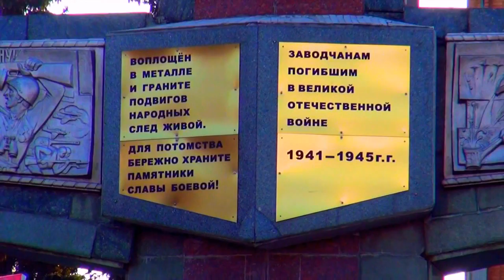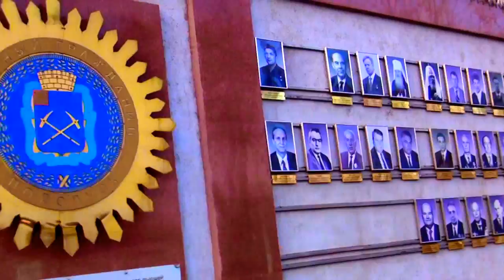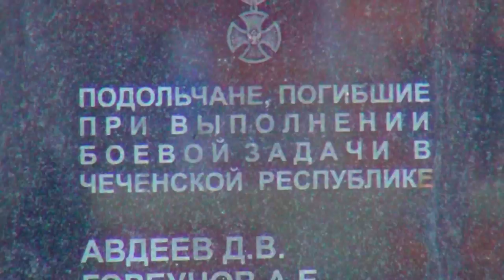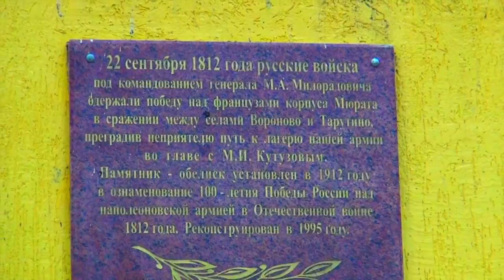Подольск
Московская Область